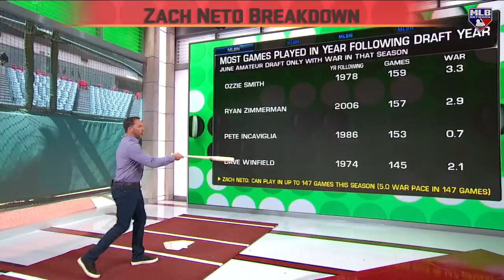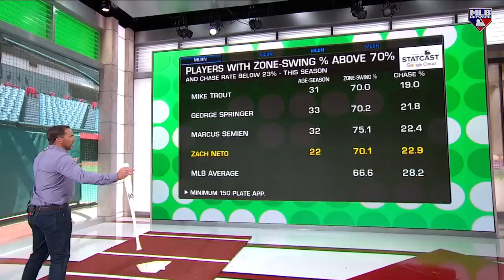Zach Neto - Future Star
DeRo visits the Skybox to break down the Angels 22-year old SS after his recent hot stretch.